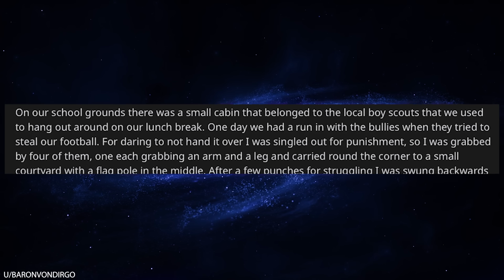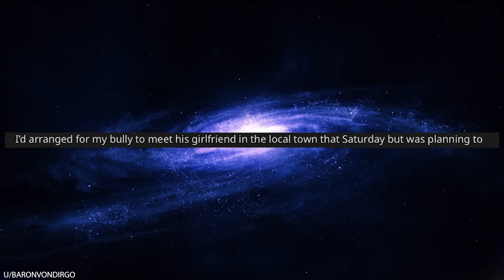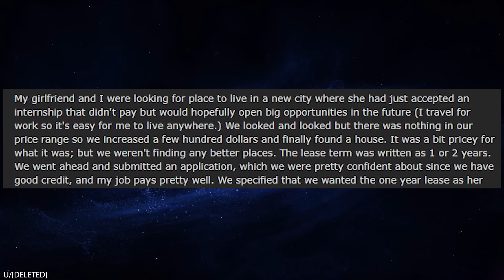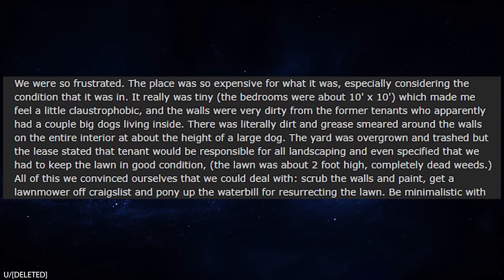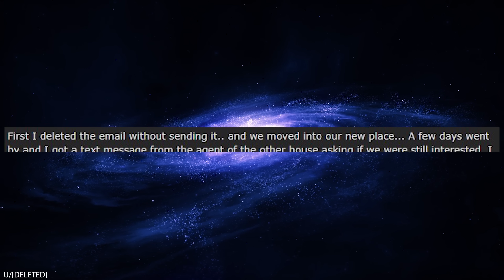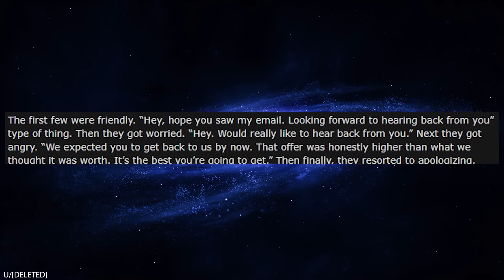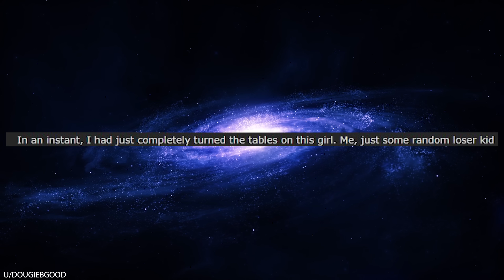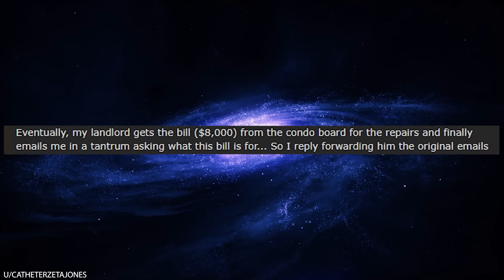r/Prorevenge I Ruined My Bully's Life & Family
0:00 Intro
0:09 Bully payback
5:3 Real estate crisis
11:18 Comment story
12:35 Bad joke
14:16 Perspective
14:43 Fix the leak